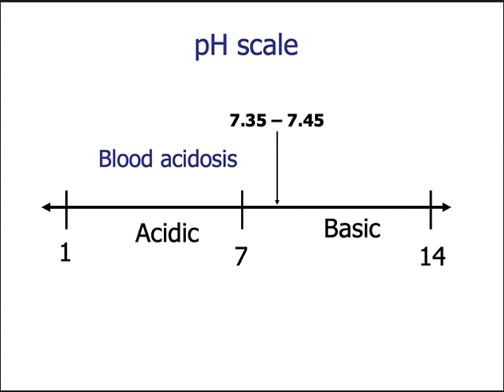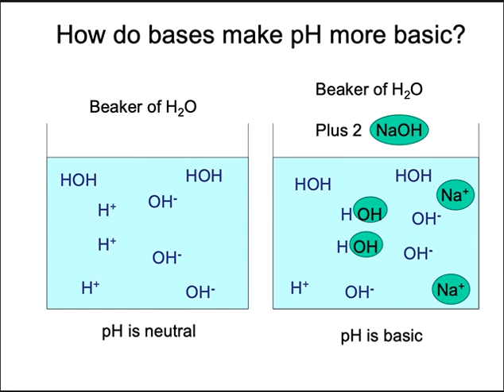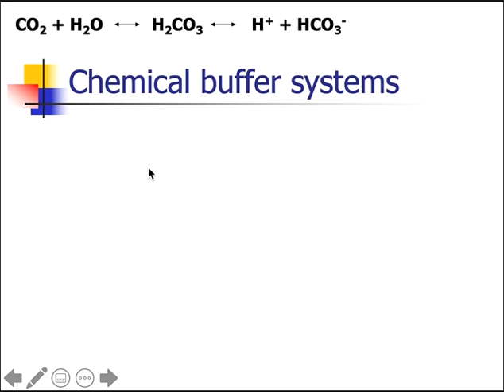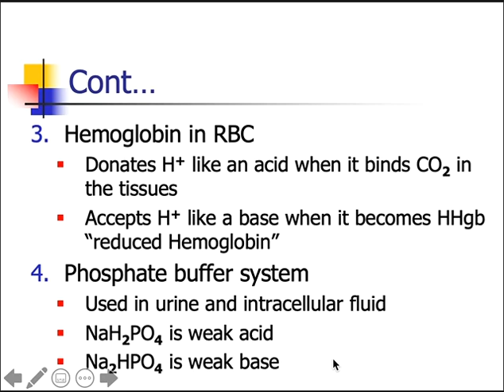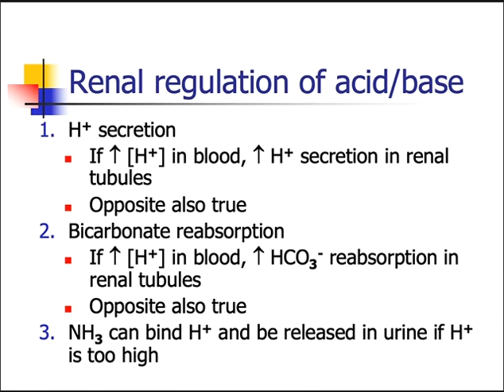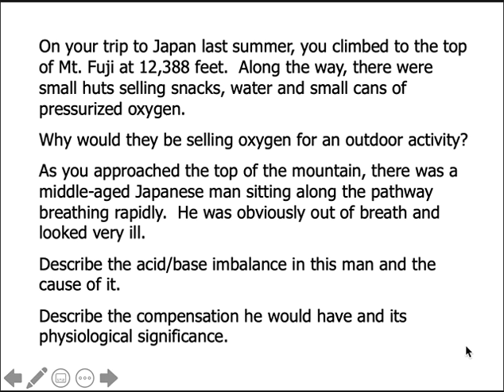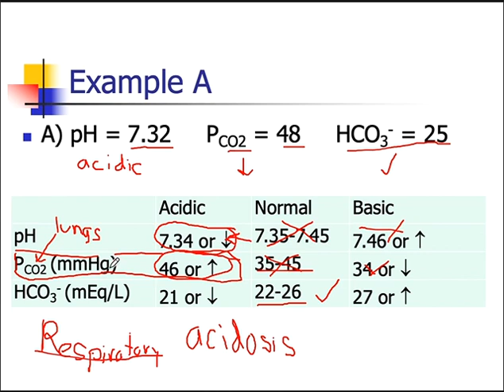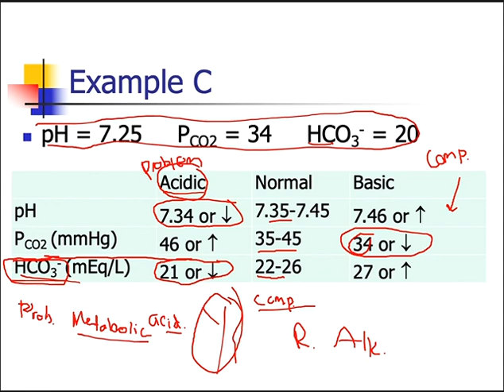Physiology: Acid Base Balance and Arterial Blood Gas Analysis Lecture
Acids
Bases
Buffers
Buffer systems in the body
Bicarbonate Buffer System
Renal Control
Respiratory Control
Practice Problems